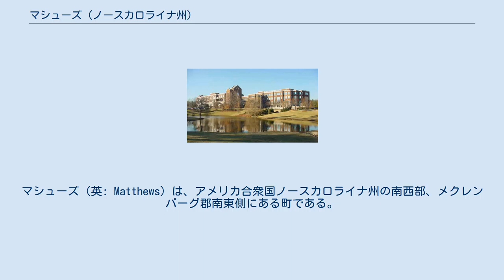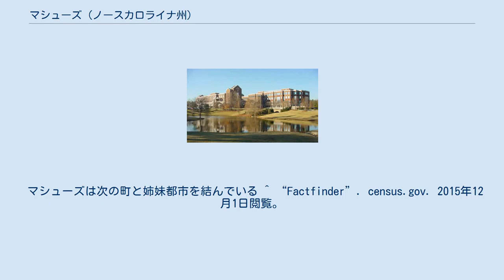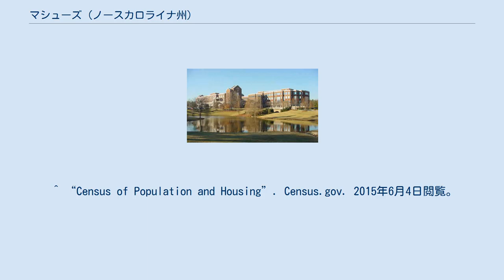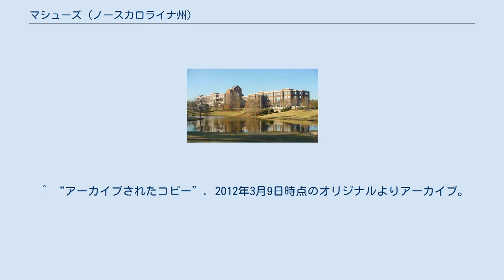マシューズ (ノースカロライナ州)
メクレンバーグ郡_(ノースカロライナ州)
マシューズ（英: Matthews）は、アメリカ合衆国ノースカロライナ州の南西部、メクレンバーグ郡南東側にある町である。
ノースカロライナ州第一の都市シャーロットの南東に接する郊外町である。
2010年国勢調査での人口は27,198 人だった。
 マシューズは初期開拓者から名前が採られた。
 マシューズ町は 北緯35度7分1秒 西経80度42分59秒 / 北緯35.11694度 西経80.71639度 / 35.11694; -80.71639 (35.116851, -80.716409)に位置している。
 アメリカ合衆国国勢調査局に拠れば、町域全面積は17.2平方マイル (45 km2)であり、全て陸地である。
 以下は2006年から2008年のアメリカン・コミュニティ・サーベイによる人口統計データである。
 マシューズにある長老派教会病院 マシューズの公共教育はシャーロット・メクレンバーグ教育学区が管轄している。
この学区には小学校3校（マシューズ小学校、クラウンポイント小学校、エリザベスレイン小学校）、中学校1校（クレストデール中学校）、高校1校（デイビッド・W・バトラー高校）が含まれている。
近くにある私立学校としては、コブナント・デイスクール、シャーロット・クリスチャン学校、カーメル・クリスチャン学校、ブレスト・サクラメント・アカデミー、グレイフライアーズ・クラシカル・アカデミーがある。
 町内にはシャーロット・メクレンバーグ図書館の支所がある。
この図書館支所はマシューズ町役場の1階にあり、シャーロット・メクレンバーグ図書館の体系の中でも最大級に活動的である。
 フォーチュン500にも入るファミリー・ドラー・ストアズがマシューズに本社を置いている。
 その他に町内に本社を置く会社として次のものがある。
 マシューズは次の町と姉妹都市を結んでいる ^ “Factfinder”. census.gov. 2015年12月1日閲覧。
 ^ a b "Town of Matthews". Geographic Names Information System. U.S. Geological Survey. Cite webテンプレートでは|accessdate=引数が必須です。
(説明) ^ Gannett, Henry (1905). The Origin of Certain Place Names in the United States. U.S. Government Printing Office. p. 203. ^ “Annual Estimates of the Resident Population for Incorporated Places: April 1, 2010 to July 1, 2014”. 2015年6月4日閲覧。
 ^ “Census of Population and Housing”. Census.gov. 2015年6月4日閲覧。
 ^ “Matthews branch of the Public Library of Charlotte and Mecklenburg County”. 2008年10月25日閲覧。
 ^ “Fortune 500 Companies”. Charlotte Chamber Web Site. 2008年10月21日閲覧。
2010年7月21日閲覧。